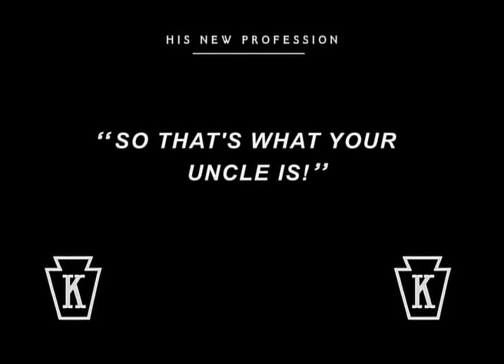Charlie Chaplin - His New Profession - 1914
Charlie meets a couple and agrees to care for the man's crippled uncle. After the couple breaks up, the man's new girl drops some eggs, which Charlie slips on while trying to control the wheelchair. Charlie sets up the uncle near another wheelchair on a jetty, from which he lifts a beggar's cup and "invalid" sign; he places these with the uncle and money starts to roll in. Charlie takes the money and buys himself a drink. Returning, he gets to know the abandoned young woman. After pushing the uncle and his chair into the drink and battling the beggar and two policemen, one of whom arrests the uncle, Charlie beats up his rival and gets the girl.